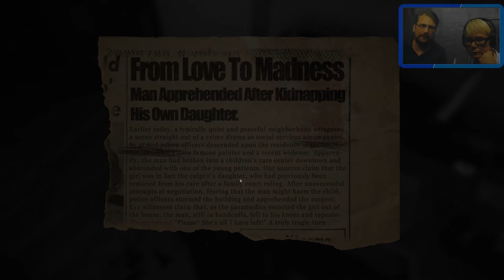✘ Layers Of Fear Lets Play | Anja spielt | Angst vor Türen und Aufzügen | Episode 2 [FullHD]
▼▼▼▼▼▼Mehr Infos!▼▼▼▼▼▼

Lets Play von Layers Of Fear - Anja spielt das Game für euch!

Layers of Fear ist ein Indie-Horror-Titel in der Ego-Perspektive, der euch die Welt durch die Augen eines Malers sehen lässt, der dem Wahnsinn verfällt. Zur Zeit befindet sich das von Bloober Team entwickelte Spiel im Early Access.

► TeamSpeak 3 Server:
► ts3.letsmultiplay.de

Videoempfehlung: "PLAYERUNKNOWN'S BATTLEGROUNDS: Highlights | Kills | Crashes"